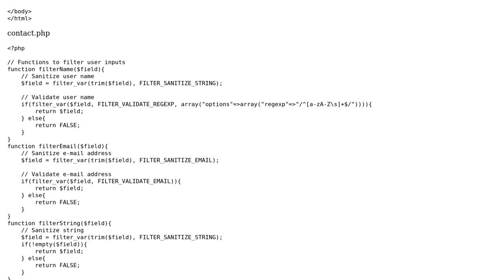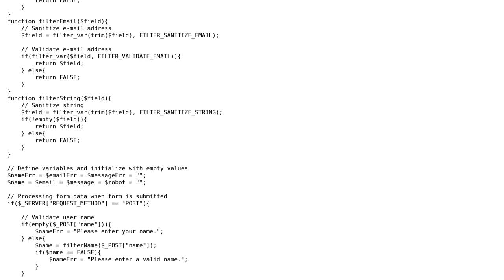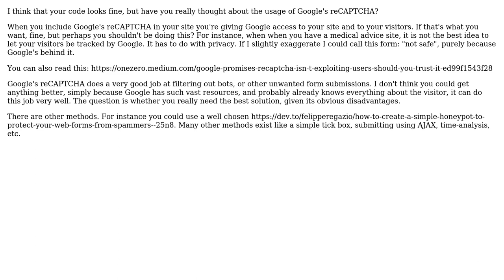Code Review: PHP Form with reCAPTCHA v2